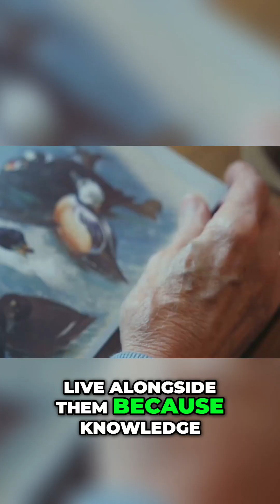Why Australia Has the Most Dangerous Birds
Join us in Aussie as we, guided by Daniel Leonard, explore Australia's most dangerous birds! From prehistoric powerhouses to swooping speedsters, we'll uncover their secrets, understand their behavior, and learn how to respect them. It's a wild, educational, and slightly dangerous ride!